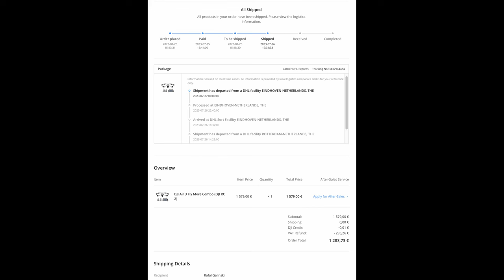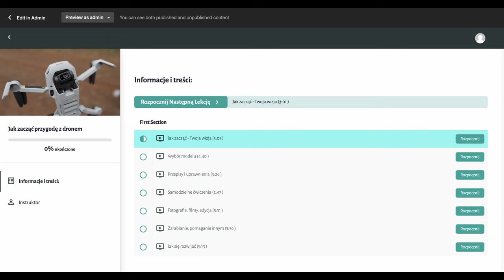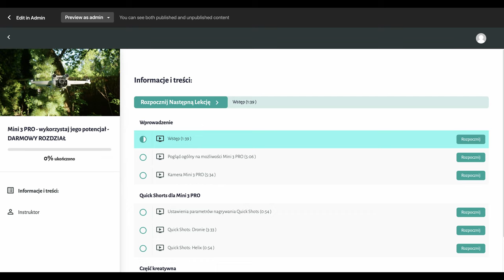Magia ujęć 🚁o poranku - mgły, niskie słońce i kompresja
🕑 TIMESTAMPS:

0:00